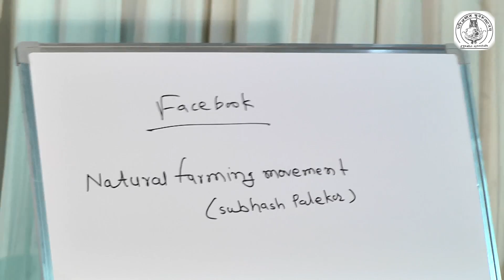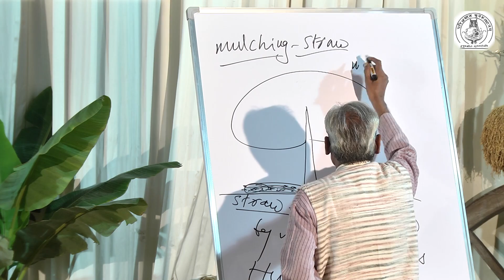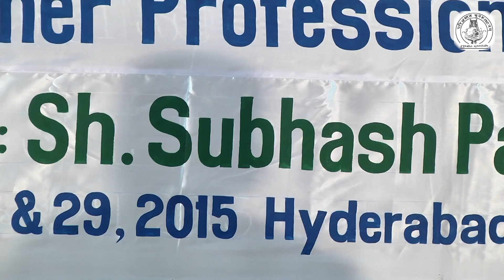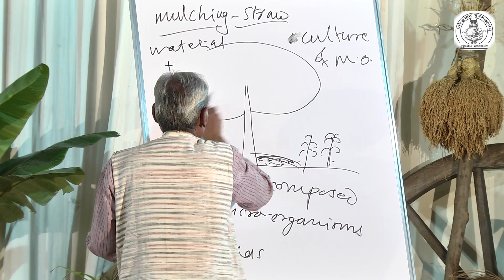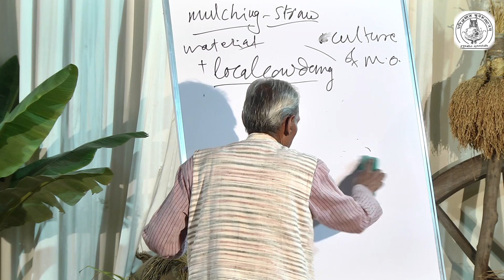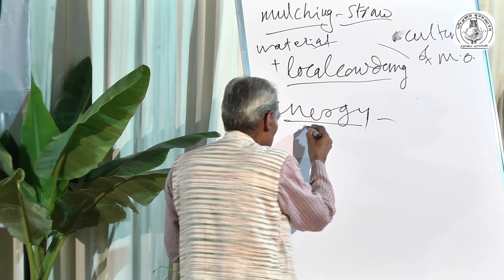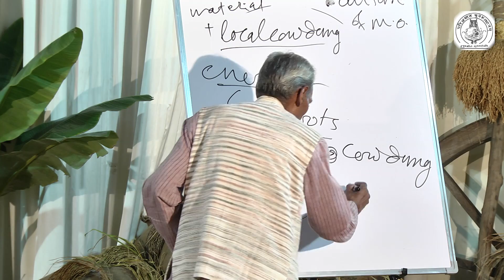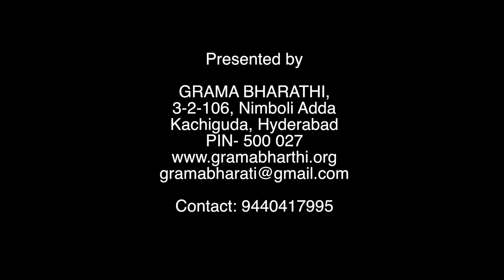Zero Budget Natural Farming Part 9